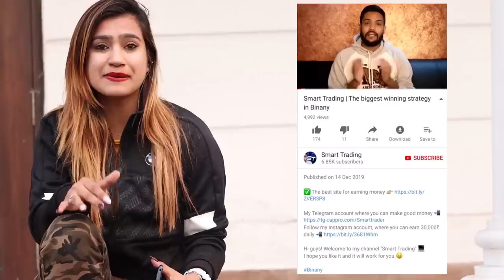Prank On My Camera Man ( Arik Koli ) Gone Emotional | Rits Dhawan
Kya Prank karna galat h? -

Keep Supporting❤